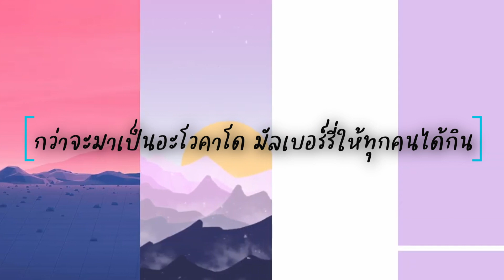กว่าจะเป็นอะโวคาโดและมัลเบอร์รี่ | Pimploy’s Vlog